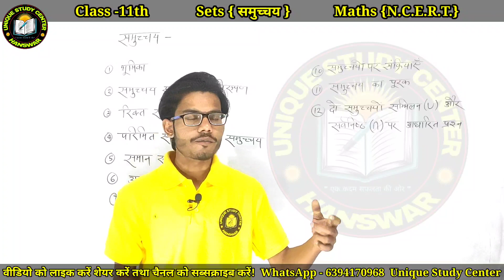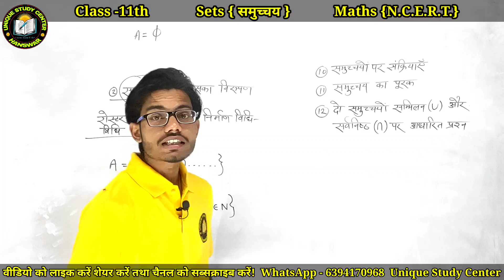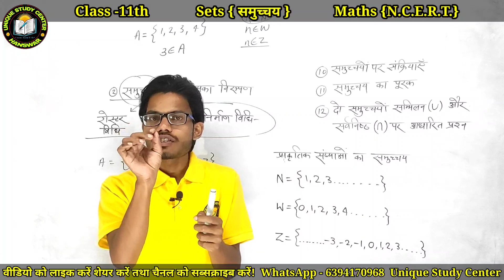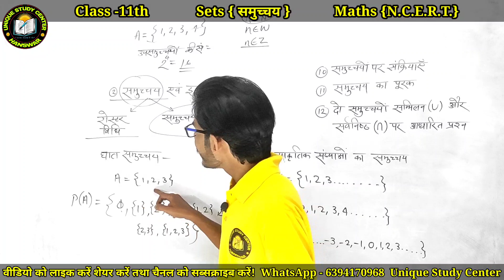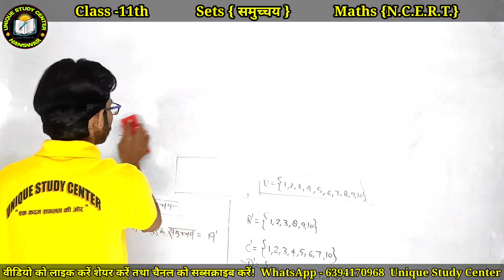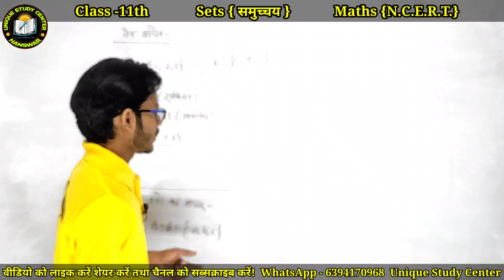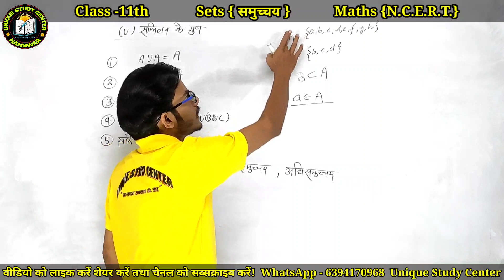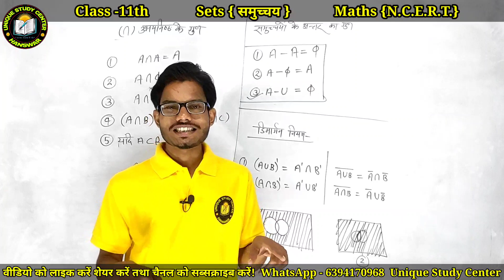Class 11th Math | Chap-1 | Sets ( समुच्चय) | Introduction | Class-2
CHAPTER 10 Straight Lines
CHAPTER 11 Conic Sections
CHAPTER 12 Introduction to Three Dimensional Geometry

Carry you -
Unique study center , hanswar, NCERT,  Durga sir, Sudhanshu sir ,
Sandeep Sir, Vibhanshu Sir, highschool science class ncert, highschool math class ncert, BestCoaching, 12thMaths, maths, science, English, Unique Study Center NCERT, UPBoard, CBSC, ICSC, HINDI, Hanswar, Ambedkarnagar, UtterPradesh, Maths10th, Maths12th

ncert ,maths ,study ,science ,trending ,viral ,viralvideo ,videos